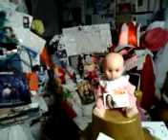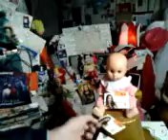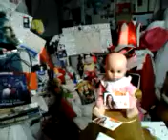Rydzykowe Radio Conchita video 2016 12 28 03 30 35